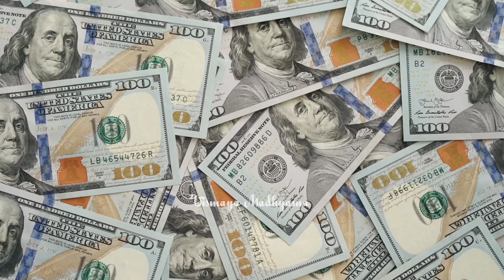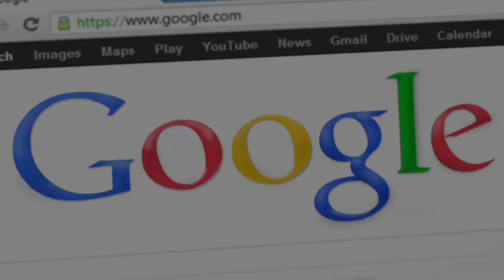🔴ಇವರಿಗೆ ಇರುವ ವಿಚಿತ್ರವಾದ ಟ್ಯಾಲೆಂಟ್ ನೋಡಿದ್ರೆ ಶಾಕ್ ಆಗ್ತೀರಾ!?😳 Amazing and Unknown Facts in Kannada